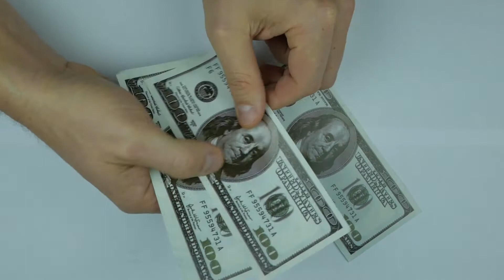Why Millennials Are Staying Home Longer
Here is a video of me discussing how and why millennials are staying home much longer than usual.